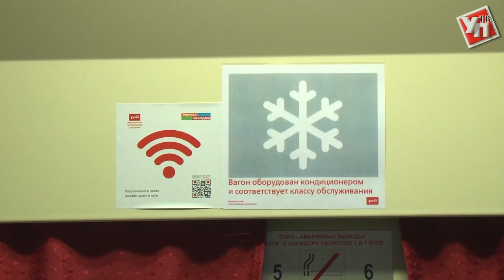Wi-Fi, розетки, камеры видеонаблюдения. Ульяновцы отправятся в Москву с комфортом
Фирменный поезд "Ульяновск – Москва" стал ещё современнее. 24 новых плацкартных вагона поступили в парк Куйбышевского отделения РЖД.